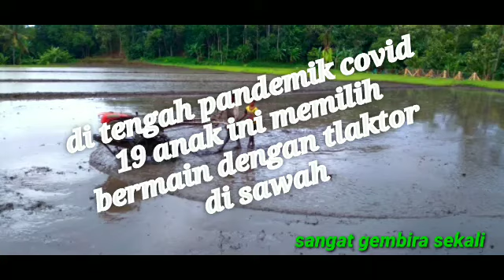Ditengah vandemic covid 19 anak ini memilih bermain dengan tlaktor di sawah